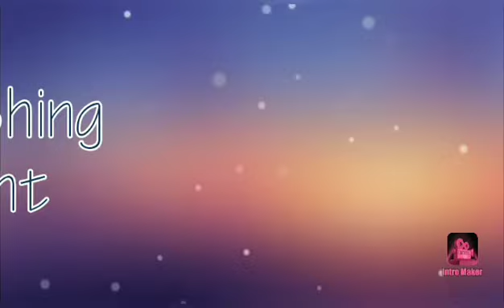Spearfishing at night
No to illegal fishing
Traditional way of fishing
Spear
Flashlight